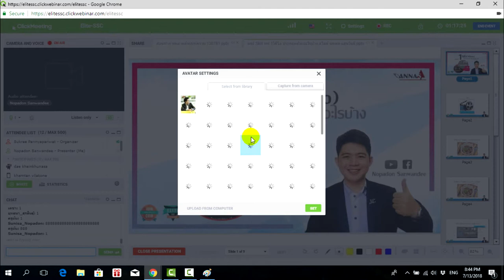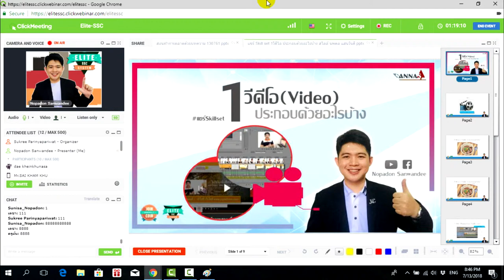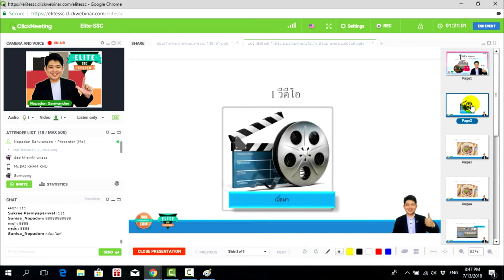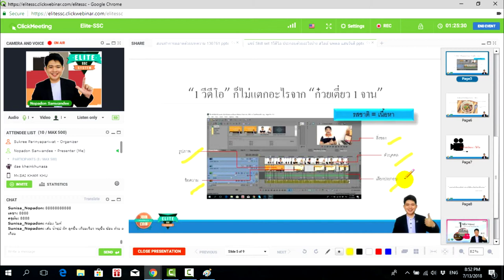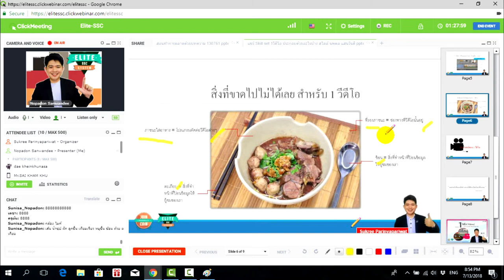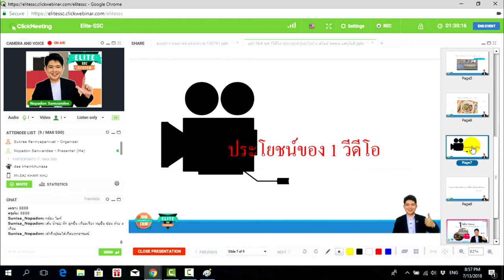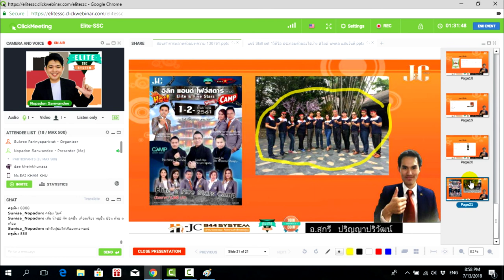แชร์ Skill set 1วีดีโอ ประกอบด้วยอะไรบ้าง สไตล์ นพดล แสนวันดี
สนใจร่วมเป็นส่วนหนึ่งในธุรกิจJoin and Coin ได้ที่

หรือ Line ID : line://ti/p/@zmh6732p

นพดล แสนวันดี : นักการตลาดและที่ปรึกษาด้านการลงทุนในธุรกิจของJ&C

ยินดีให้คำปรึกษาครับ^^